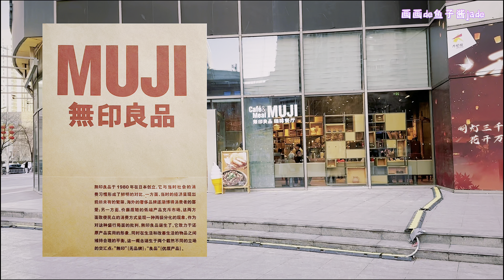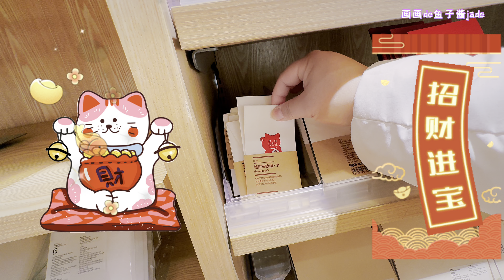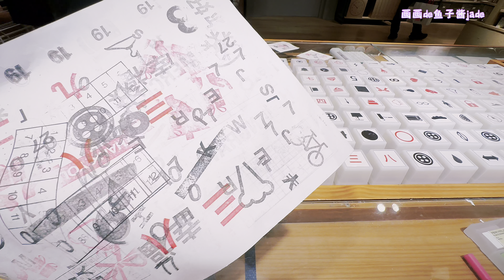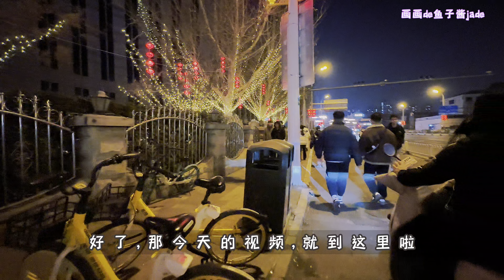正月十六｜我去逛了【天津最大的MUJI旗舰店】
🐡鱼子酱🐡欢迎来到我的频道
主要内容：日常生活兴趣分享
  ✨😊先关注再赞，生活越来越灿烂😊✨
            感谢你支持😘欢迎留言给我呀😊
🐡artstudio INS⬇️
      on_y_va_artstudio
🐡鱼子酱的 instagram⬇️
       caviar_jade
Record and share my daily life. Thank you for your support and company